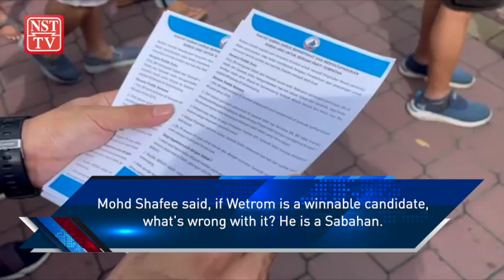Warisan welcomes GRS' Wetrom, but remains cautious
Parti Warisan has welcomed Gabungan Rakyat Sabah assemblyman Datuk Wetrom Bahanda into its fold.

Warisan president Datuk Seri Mohd Shafie Apdal welcomed Wetrom's move to the party and will see the Assistant Minister to the Chief Minister soon.

Wetrom, who won the Bandau state seat under the Parti Pribumi Bersatu Malaysia ticket in the last state election, has expressed his intention to contest the Kota Marudu Parliamentary seat for Warisan in a social media posting.

Mohd Shafee said, if Wetrom is a winnable candidate, what's wrong with it? He is a Sabahan.

He told the reporters during a walkabout at the Sunday Gaya Street in Kota Kinabalu, today.